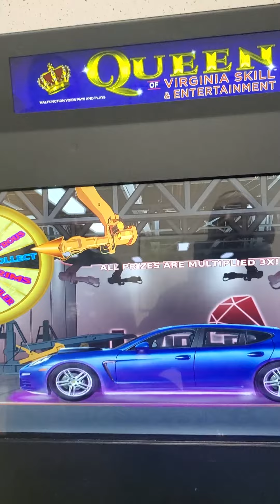Living Large 3x, back2back hits #1